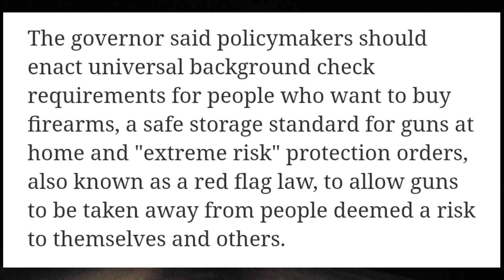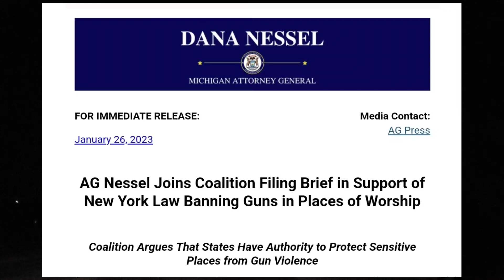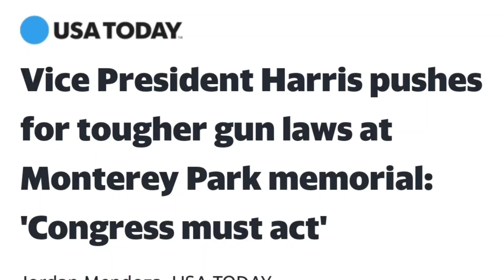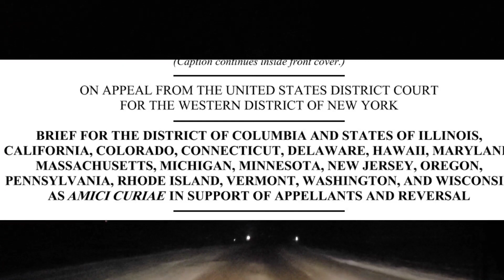THE QUEST FOR GUN LAWS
Whitmer's State of the State address called for more guns laws but these wouldn't affect law abiding citizens or hunters.  Attorney General Dana Nessel files amicus brief in support of banning guns from places of worship.